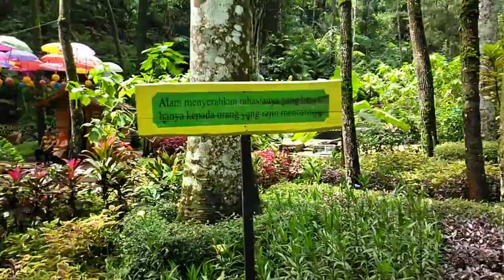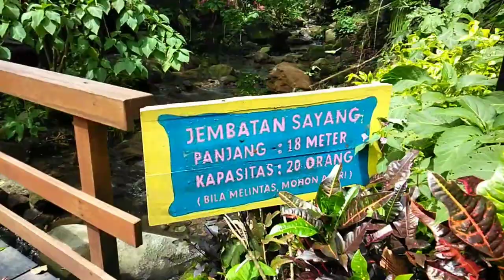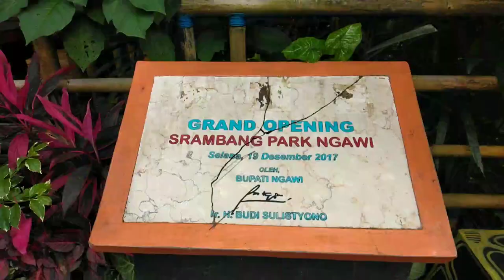ngawi. wisata srambang park ngawi, pesonanya luar biasa, kereeeen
Terima kasih saya ucapkan untuk kalian yang sudah setia & mendukung channel ini, semoga kalian dilimpahkan rejeki, panjang umur & sehat selalu.

Srambang ngawi, tempatnya indah sekali, masih alami, udaranya sejuk, banyak spot - spot yg indah dan yg paling keren bersih..banget